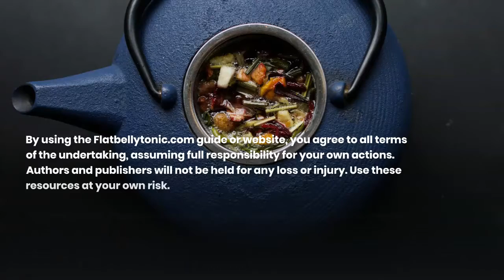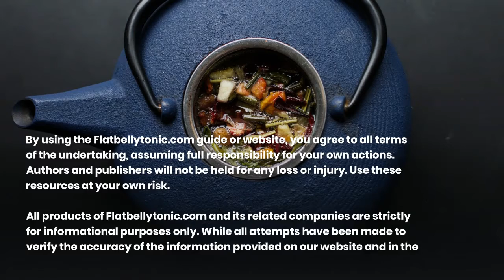How to lose belly fat with no strict exercise in 7 days Only cup a Day for 1 Week for a Flat Stomach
Amazing Results From Japanese Tonic
This Unusual Breakfast Tonic Gave Me Back My Confidence
Unusual Japanese Tonic From the Healthiest Island in the World
Drinking This Japanese Tonic Before 10am Gave Me Astonishing Results
Weird Japanese Breakfast “Tonic” Helps Burn Calories
This Japanese Breakfast Drink Changed My Life
I Got Control of My Health Thanks to This Weird Japanese Breakfast Tonic
This Weird Japanese Breakfast Drink Transformed My Health
My Doctor Couldn’t Believe How Much This Japanese Tonic Helped My Health. Why isn t my stomach toning
couch to flat abs
i workout but my stomach sticks out
pilates for belly pooch
flat stomach exercises
flat stomach foods list
flat tummy drink
indian diet plan for flat stomach
instant flat stomach
i hate my belly fat
can a fat stomach ever be flat
best way to tone stomach fat
how to lose stubborn fat without exercise
flat abs female
flat abs vs bulky abs
cardio for flat stomach
flat abs vs six pack
crunches for flat stomach
how to get a flat stomach without working out
importance of flat tummy
rooter life for weight loss
belly busting diet
how to reduce belly fat in 40 days
zero diet reviews
tummy flattening hacks
instant flat stomach workout
how to get a flat tummy in 2 days
why isn t my stomach toning
flat stomach exercises
flat tummy drink
instant flat stomach
flat abs female
belly busting diet
zero diet reviews
tummy flattening hacks